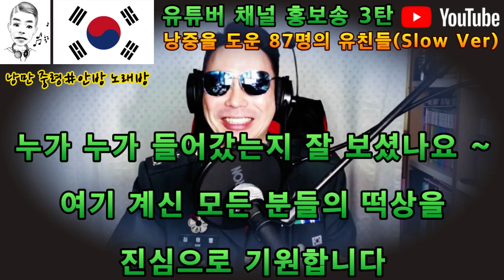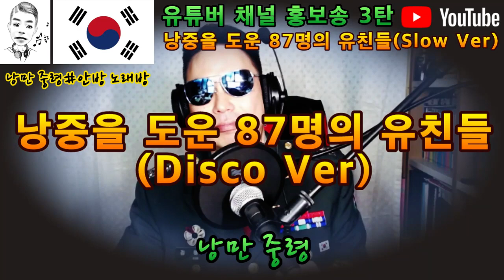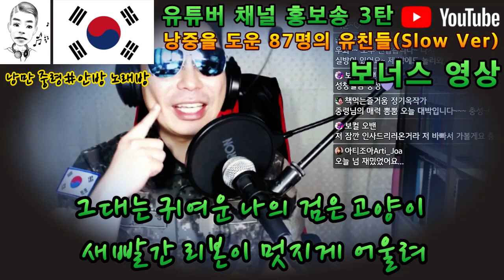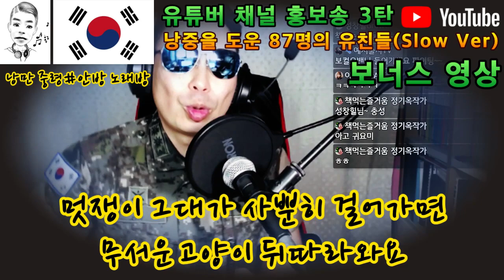[유료 광고 포함] 낭만중령을 도운 유친들 제3탄(슬로우 & 디스코 개사 버전) 87명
지난번 2탄에 이어서 이번에도 낭만 중령을 도운 87명의 유친들을
새롭게 업로드 하게 되었습니다...
1탄에 71명, 2탄에 73명의 유친들이 포함되었고
3탄에는 무려 87명의 유친들을 포함하여 총 합산 231명의 유친들을
홍보하고 있습니다...

이중에 2번 포함 되신 분이 세분 계시다고 합니다... ㅎㅎㅎ
한번 누군지 찾아보세요 ~

3탄에는 어떤 유튜버 분들이 포함되어 있을까요 ???

본 노래에 본인 채널을 홍보하고자 하시는 유친분 들 께서는
댓글을 남겨 주시던가 커뮤니티에 글을 남겨주시면
최대한 반영 해 드리도록 하겠습니다... ~^^

미래를 함께 같이 할 수 있습니다... ~^^

매주 화, 목, 토 오후 3시 실시간 라이브 방송도 놀러 오시구요 ~

본인들의 네임이 1, 2탄에 홍보 되셨던 분들도 풀시청 하시고
새롭게 포함되신 분들을 열심히 같이 응원 해 주셨으면 좋겠습니다... ㅎㅎㅎ